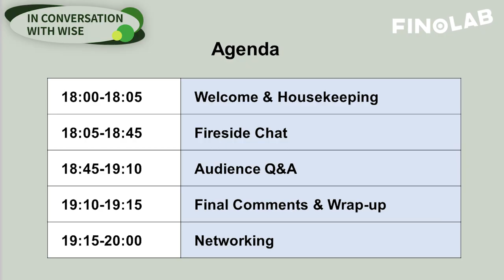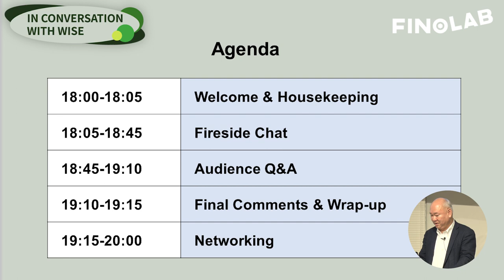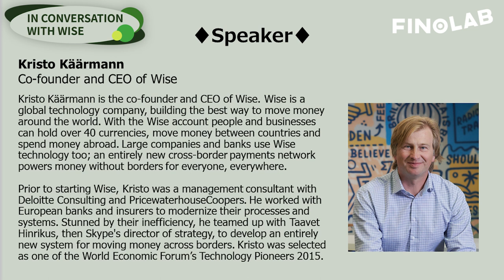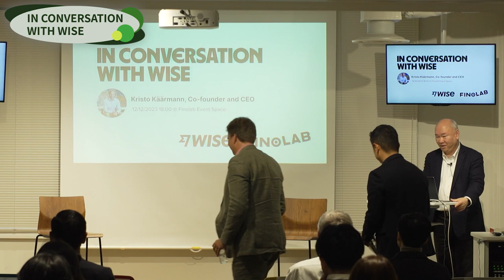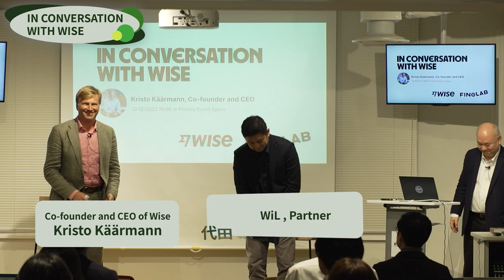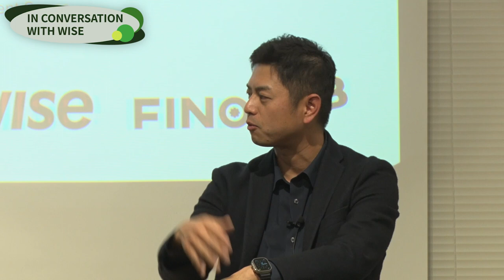IN CONVERSATION WITH WISE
0:00₋　開会のご挨拶
5:03-　トークセッション

【概要】
世界中で利用されている海外送金関連サービスを展開されているテクノロジー企業、Wise Payments Limited（旧Transferwise）。今回Group CEOのKristo Käärmann来日に合わせてイベントを開催。モデレーターにWise株主であるベンチャーキャピタルWiLパートナー 代田様をお迎えしお話頂きました。
Wise (formerly Transferwise) is a technology company that enables cross-border payment transfers around the world. Finolab held a fireside chat on December 12 during Wise CEO Kristo Käärmann's visit to Japan. Conversation was moderated in English by WiL Partner Tsune Shirota.
【日程】2023年12月12日(火) 18時00分-20時00分
【会場】FINOLABイベントスペース
【主催】ワイズ・ペイメンツ・ジャパン株式会社 / 株式会社FINOLAB